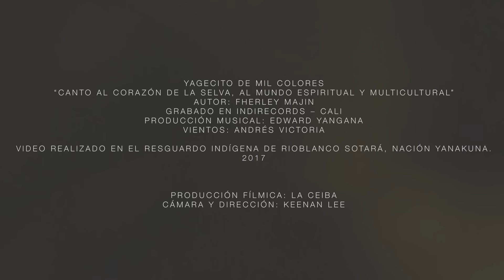Yagecito De Mil Colores - Fherley Majin - Musica de Medicina. Ayahuasca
Medicinal music used in Ayahuasca ceremonies, from Fherly Majin, Healer and Musician from the Yanakuna lineage in Rio Blanco, Colombia.